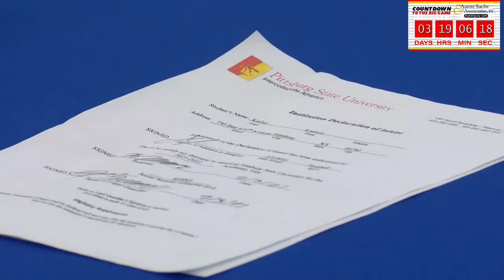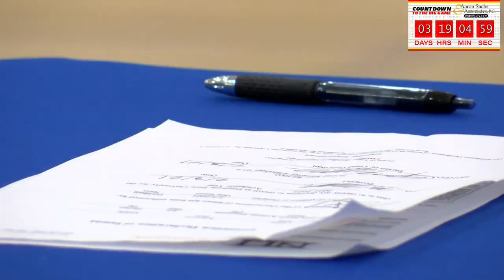Janko Kalan and Kannon Keller sign to play football at Pittsburg State University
The St. Mary's Colgan seniors will continue their football careers, together, as Gorillas. That way you'll know when we have breaking news or severe weather updates.